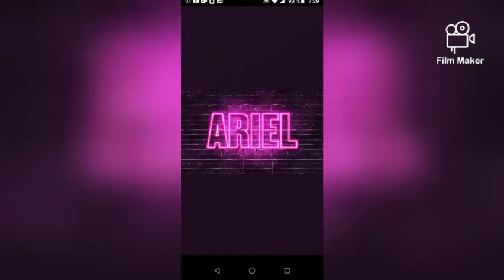El parque infantil de cabaiguan